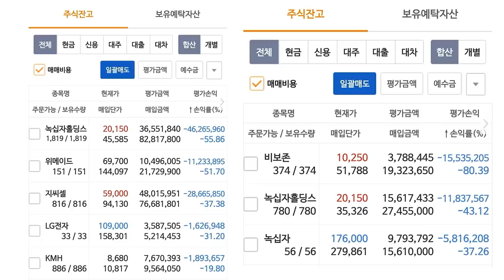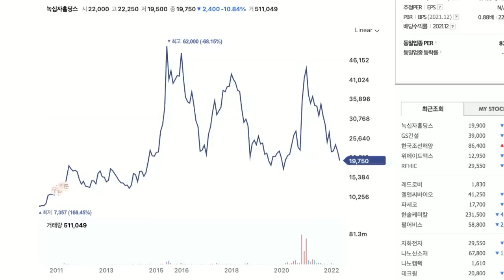★시청자 징징이 사연4★ 내가 GREEN 바벨 그림 [정프로의 방과후 징징쇼_녹십자홀딩스]